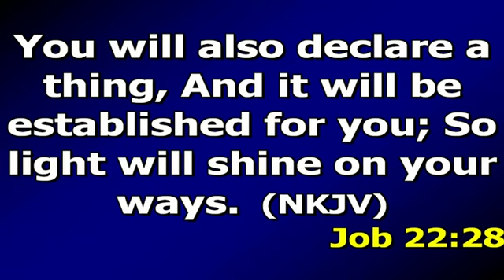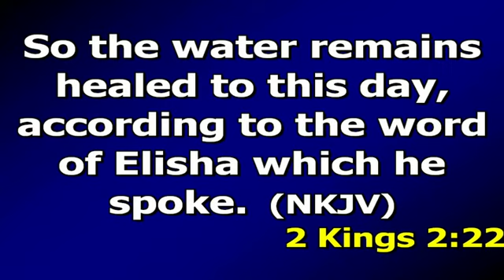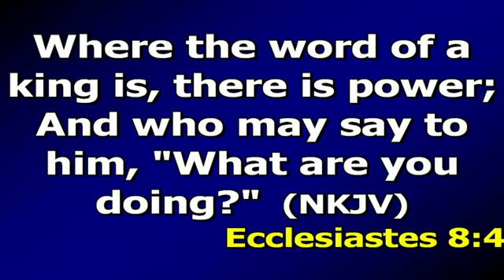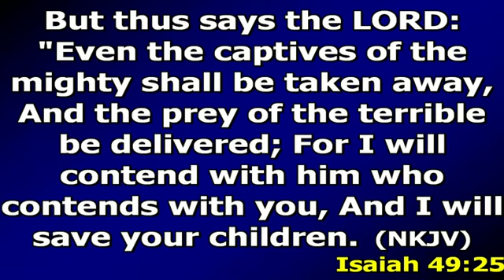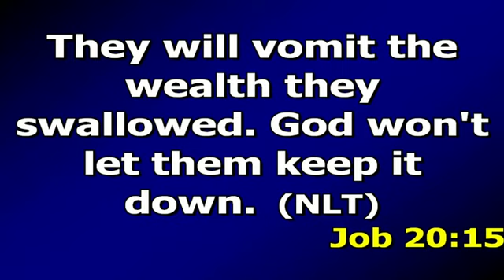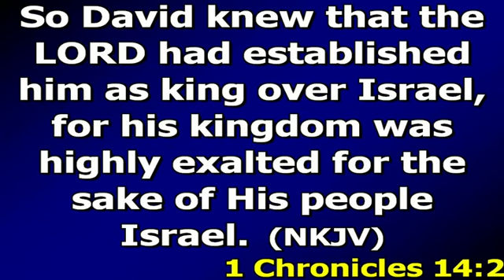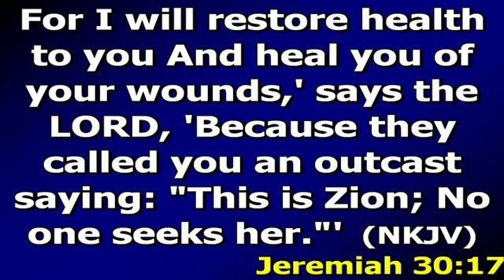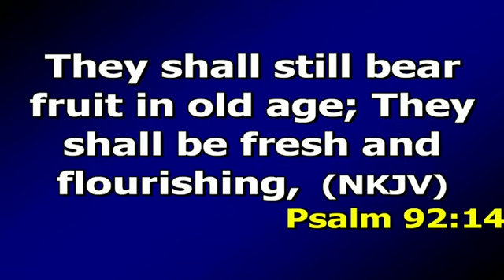PROPHETIC DECREES // REV FRED NJAU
Rev. Fred Njau Ministries - Kenya